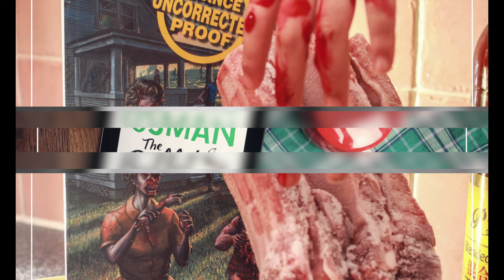September Wrap up. Six books ranking.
Video Title: September Wrap-up. Six books ranking.

The video has information about September Wrap up. Six books ranking.

books mentioned in the video:

Elon Musk Biography by Walter Isaacson.
Inferno by Dan Brown
Hallowe’en Party: Filmed as A Haunting in Venice (Poirot) by Agatha Christie
The Last Devil to Die by Richard Osman

✅ About Harry's Book Cafe: Hi, I'm a photographer based in London and a book lover.

I love books; reading brings me joy. I hope my videos will inspire you and provide some useful information for your readings too.

📹Camera: Canon R3
🎬Gimbal: DJI RS3
🎤 Microphone: DJI wireless mic
🎧 Sennheiser MOMENTUM 3
🖥️ iMac 24 M1